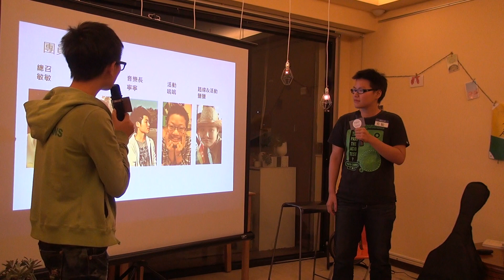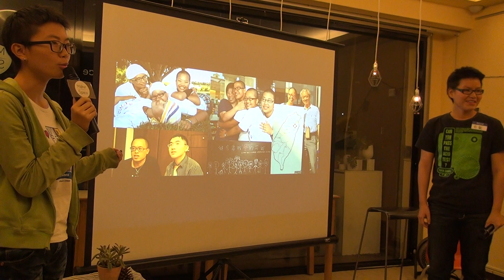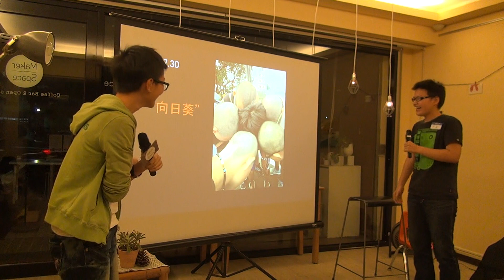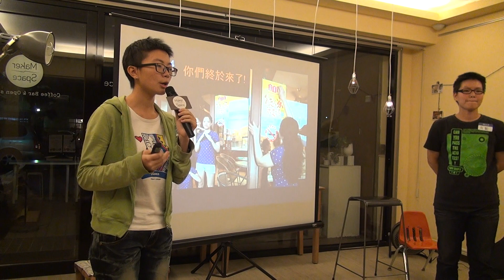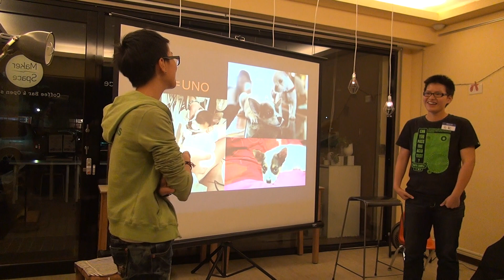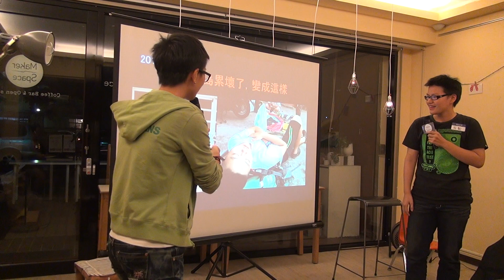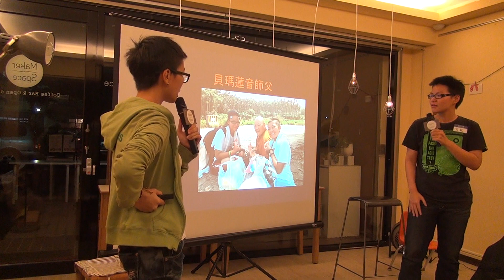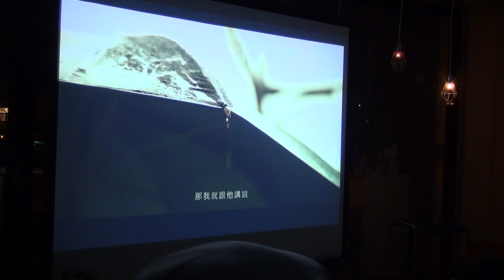20131116 徒步環島分享會 第三場 徒步尋找愛的可能(上)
徒步尋找愛的可能  分享人：
方敏 & 林于立
地點：台中 MakerSpace